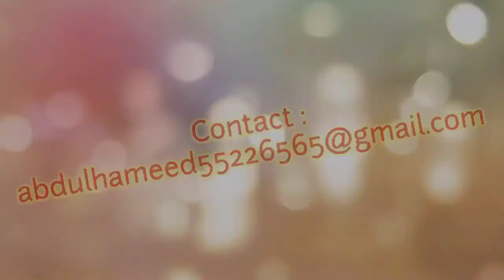Dawat-wa-Tabligh (Lesson :28)by Abdul Hameed Madani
🔥 *Bid'at* 🔥

 🎟️ *Lughvi Mayne* : bada 'a yani kisi chiz ko shuru karna ya zahir karna

🎫 *Istilahi Mayne*: Bid'at se murad deen me aisa amal jo sawab ki niyat se kiya jae jo na Quran se sabit ho na hadees se, ya sabit shuda amal ko ghataana ya usme kuchh  badhaana ise bid'at kaha jata hai.

Jo amal Quran ya Allah ke nabi ke amal se sabit na ho use karna bid'at hai

💢 *Bid'at ki Qismen*

 Bid'at ki 2 qismen hain:

*1) Bid'at - e- Aeteqadi* : aqeede ki bid'at wo aqeeda rakhna jo Allah ke nabi ne na bataya ho.
misal: badshaguni lena

2) Bid'at - e- ibadi
ibadat me ki jane wali bid'at
🔸Iski 4 qismen hain
*1) Koi aisi ibadat karna jo Allah ke nabi ne na ki ho*
Misal: Eid e milad

*2) Jo ibadat batai gayi ho usme apni taraf se chizen badhana*
Misal:Arfa ke din ke roze ka hukm hai lekin logon ne namaz badha li

*3) Jo ibadat Nabi-E-Karim ﷺ ne jaise batai ho uske tareeqe ko badal dena*
Misal :Allah ke nabi ka irshad Allah ka zikr karo. logon ne group bana ke zikr karna shuru kr diya.

*4) Ibadat ke waqt ko apne hisab se tabdeel kar dena*
Misal : Shab e barat me jag kar ibadat karna.

🔥 *Bid'at ka Hukm*

*Bid'at chahe koi bhi wo haram hai.*

▪️Sunan abu daood :4607
Allah ke nabi ka farman : deen me har nai chiz bid'at hai, har bid'at gumrahi hai aur har gumrahi jahannam me le jane wali hai.

▪️Sahi Muslim :1718
Allah ke nabi ka farman : jis ne deen me aisa amal kiya jispe hamare hukm nahi hai to wo amal mardood hai.

Allah ke nabi ka farman : agar kisi ne deen me koi aisi chiz ijad kiya jo deen me nahi hai to wo mardud hai.

DEEN KE ANDAR QUANTITY NAHI QUALITY CHALTI HAI

💢 Kuchh log baaz amal karne ki ye daleel dete hain ki achha hi to hai isme bura kya hai to Jis amal par Allah ke nabi ka hukm na ho wo achha nahi ho sakta.

▪️Sahi Muslim :1401
Amal ki qubuliyat ki shart
Hukm Allah ka aur Tareeqa Rasoolullah ka.

▪️Sahi Muslim :1401
3 log aap ﷺ  ke ghar aye aur azwaje mutahharat se aap ki ibadat ke bare me puccha. unhone bataya ki Nabi-E-Karim ﷺ
 thodi raat sote hain aur thodi raat jagte hain. Kabhi roza rakhte hain kabhi nahi rakhte. Nikah bhi karte hain.
Un logon ne kaha ki Allah ke nabi to bakhshe bakhshae hain unme se ek ne kaha main puri raat jagunga, ek ne kaha main roz roza rakhunga, ek ne kaha main nikah hi nahi karunga.
Allah ke nabi ko pata chala to apne farmaya: main sabse zyada Allah ka khauf rakhne wala hun main raat ko ibadat bhi karta hun aur sota bhi hun, Roze rakhta bhi hun aur chhodta bhi hun aur nikah bhi karta hun. Agar tumme se koi meri sunnat se ayraz karega to islam se kharij ho jaega

 ❓❓*Kya koi bid'at achhi hoti hai?*
‼️‼️ *Nahi, koi bhi bid'at kabhi bhi achhi nhi hoti*
Hz Umar ne us amal ko achhi bid'at bola jise unhone shuru nahi kiya tha. Allah ke nabi ne taraveeh ki namaz padhi thi jise phir se shuru kiya gaya tha.

💢 *Bid'at ke Nuqsanaat*
*1) Bid'at karne wala takmeel- e - deen ka inkari hai*
yani bidati deen ko mukammal nahi manta.
▪️Surah Maeeda :3
Aj maine tumhare upar deen ko mukammal kar diya. tum par apni nemat poori kar di , aur tumhare liye Islam ko deen ke taur par ( hamesha ke liye ) pasand kar liya .

🌹Imam Malik ka irshad : agar tumme se koi deen me bid'at lata hai aur use achha maan raha hai to wo is ayat ka inkar kar raha hai.

*2) Bid'at karne wale ke amal ko Allah qubul nahi karta*
▪️Surah Kahaf :103 aur 104
keh dijiye ki :  kya hum tumhen batayen ki kaun log hain jo apne aamal mein sab se zyada khasara uthane wale hain?
ye wo log hain ki dunyawi zindagi mein un ki sari daud dhoop seedhe raaste se bhatki rahi , aur wo samajhte rahe ki wo bahut achha kaam kar rahe hain.

*3) Gunahe Jariya hai.*
Hamesha baqi rehne wala gunah hai

▪️Sahi Muslim :1017
Allah ke nabi ka irshad : agar tumme se koi deen me achha amal lata hai jab tk log amal karenge use sawab milega aur agar koi bura amal lata hai to use tab tak uska azab milega jab tak ki log us par amal karte rahenge.

*4) Bid'at karne wale ka amal mardood hota hai.*
▪️Sahi Muslim : 1718

*5) Bid'at karne wale ko panah dene wale par Allah ki lanat hai.*

▪️Sahi Muslim :1978
Allah ki lanat hai us insan par jo bidati ko panah deta hai.

*6) bidati ko hauze kausar ka pani naseeb nahi hoga.*

*7) Aise logon par Allah rehmat nazil nahi karta.*

*8) Bid'at karne wala kabhi tauba nahi karta.*

*9) Bid'at karne wala shaitan ke nazdeek gunahgar ke muqable zyada mehboob hota hai*